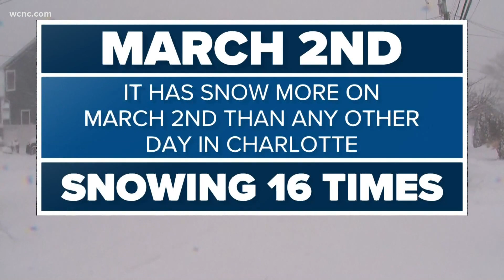This is when to expect snow in Charlotte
Recent snow and snow statistics
Over the last two years, Charlotte has seen less than an inch of snow total. Charlotte has received only 0.6" of snow total across the 2019-20 and 2020-21 snow seasons.

There has never been a year dating back to 1878 that Charlotte saw zero snow. But 17 years on record only had a trace of snow.

The earliest it has ever snowed in Charlotte was Halloween back in 1887 and 2014. The latest was April 28, 1928. Both the earliest and latest snowfalls were only a trace of snow.

The average snow season
But how much snow typically falls per snow season? Over the years, this number has declined substantially.

Over the past 143 years, the average is 5.5" per season. Over the last 30 years, the average is 3.5" and over the last decade, the average is only 2.6" per season.

Also, La Niña years typically see less snow than other snow seasons and the period between the ENSO cycles (La Niña and El Niño) has averaged the most snowfall.

More Charlotte snow stats
A snow season is defined from the first to last time it snows in a season in which 98% of the yearly snowfall comes from December through March in the western portion of the Carolinas.

Breaking down the total snow share by month, January and February pack over 60% of the yearly snow.

But the snowiest month on record actually occurred in March back in 1960 when 19.3" of snow fell.

This record month was a part of the snowiest season. The 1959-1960 snow season saw the most ever: Totaling 22.6" of snow.

The snowiest day is also in March. It has snowed on March 2 more than any other day, snowing 16 times in Charlotte history.

The most snowfall to fall in one day was 14 inches set back on Feb. 15, 1902. This was all a part of the biggest Charlotte snowstorm in history that dumped over 17 inches total. (17.4" to be precise)